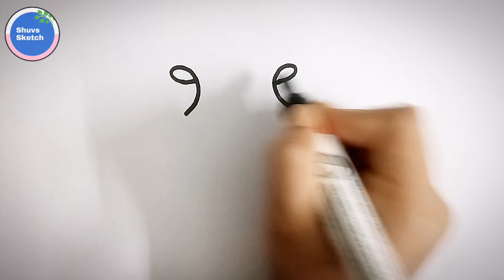How To Draw A Cat From Number 99 || How To Turn Number 99 Into A Cute Cat || Step By Step Drawing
Hello everyone,
Today I am going to show you How To Draw A Cat From Number 99, How To Turn Number 99 Into A Cute Cat, Step By Step Drawing.